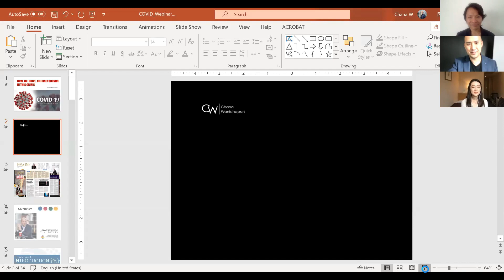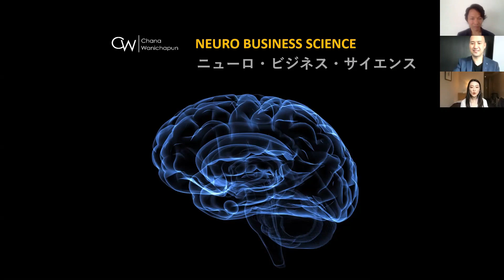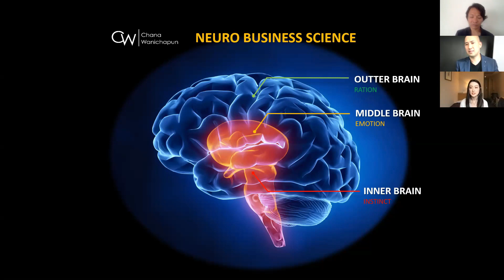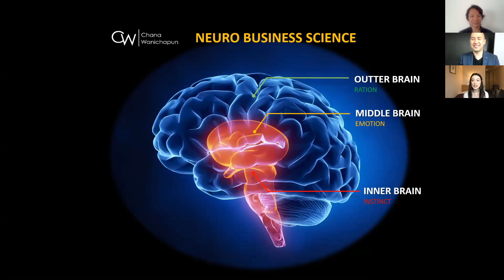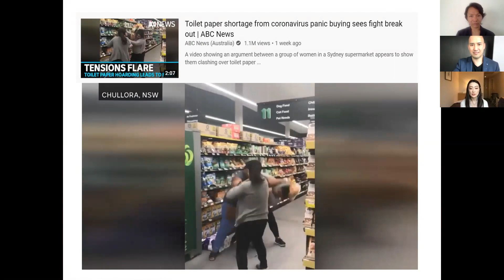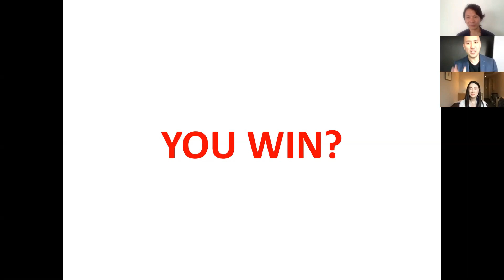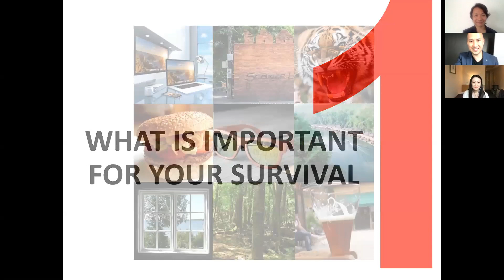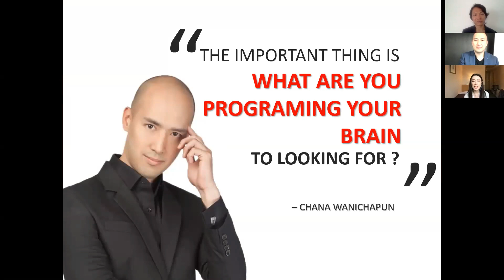【English & Japanese】Chanaを迎えて：行動パターンと脳のリプログラミング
石塚洋輔さんインタビュアーで、ニューロサイエンスを使ったビジネスコンサルティングを行うChanaさんのLIVE配信をお手伝いいたしました。ぜひ見てね！

【石塚洋輔さん Yosuke Ishizuka】
株式会社With You 代表取締役社長、経営コンサルタント・実業家。長期的に継続発展するビジネス構築のメソッドを指導。自身の経験から現場に経営者不在で日本一の表彰を受け続けるビジネスの構築法を起業家向けに普及。現在は世界中を視察に回り、事業を多角化させながら活動中。

人間の行動や脳科学を使ったセールスシステム（B.A.N.K）のアジア初の認定トレーナー。多くのトップ企業、大学（スタンフォード大学MBA）、ビジネスイベントで講演や研修に招かれており、国際的に活躍。また、ラジオ、テレビ、新聞や、マネーチャンネル、TNNニュース、ドバイニュース、GMマガジン、フォーブス誌などの雑誌に掲載されている。フォーチュン500企業（テスコ、ユニリーバ、コノコフィリップス、タイ石油公社）の上級管理職としての15年以上の経験や、世界クラスのグル（ブライアン・トレーシー、ロバート・キヨサキ、ブレア・シンガー）とのトレーニング、仕事の経験から、企業や起業家が目標を達成するための強力なビジネスプレゼンテーションプログラムを開発し提供。

Makiに回答して欲しい質問はLINEから！

セルフコーチングに役立つメールマガジンが毎日届きます。

金曜日20時のInstagramライブもよろしくね！

🏫オンライン・ライフコーチング・アカデミー（OLCA）🏫

1セッションが高額なコーチングを、
もっと身近なものにできるようにと
オンライン・ライフコーチング・アカデミーをスタート。

・世界で使用されている信頼性の高い一流のメソッドを使って
・いつでもどこでも低価格で
・自分と人生の体質改善ができる！

自分で質問に答えていくだけの
セルフコーチングを伝授しています。

アカデミーではこんなことができます！
・あなたの人生がどのような法則で成り立っているかが学べる
・人生をどのように構築していくことができるのか学べる
・実現したいことを実現する力を自分から引き出すことができる
・願っているのに、なぜ実現しないのか理由がわかる

・引き寄せの法則やスピリチュアルな学びをやってきたけれど、うまく行っていない
・成功法則、無意識、潜在意識、NLP、自己実現、目標達成法・・いろいろ試したけどうまくいかない
・やりたいことがあっても、なかなか行動に移すことができない
・自分軸を手に入れたい、人生に迷わない指針が欲しい
・何か変えたいけれど、何かははっきりしない
・健康の不調、人間関係、経済的な不調が、自分の考え方や心に関係していると思っている

【Maki プロフィール】
北原万紀（Maki Kitahara）
エグゼクティブコーチ / シナジェティック・コミュニケーション講師 / オンライン・ライフコーチング・アカデミー代表 / Ms. Hope International 2018 世界グランプリ

経営者、起業家の他、卓越した才能を持つプロフェッショナルなど、その人の本質的な潜在力が発揮されるようエグゼクティブを対象としてコーチングを提供。

2015年、会社でのストレスが最大限で心身の不調により体調を崩していた時に、はじめて「インスピレーション」を体験。その声に従ったところ、人間行動学の世界的権威で、世界で2,000万部以上が売れた本「シークレット」にも出ている、まさに生きる哲人であるDr. ジョン・F・ディマティーニに出逢う。

一時は離婚、契約ゼロ、貯金0などのどん底を体験するも、コンテストで世界グランプリ受賞、派遣先の南アフリカでDr. ディマティーニにビリオネアが住む船上マンションに招待されるなど、「ありえない」と思っていた出来事が次々と起きるように。2019年より、Dr. ディマティーニのセミナーや講座の運営に携わり、グループコンサルティングの通訳兼アシスタントなどを経験。Dr. ディマティーニのアシスタントを務める中で、本田健さんから直接お話を伺う機会も。

メディアでの執筆、夢だったコーチ、コンサルタント、講師業をスタートさせるなど、人生の変化とともに、2020年10月よりセルフコーチングを主軸とした一般向けオンラインのアカデミーをスタート。日本だけでなく、海外からも20代〜50代の男女が参加。起業家、アーティスト、経営者、学者などが、肩書や知名度に関係なく参加する多様性あるコミュニティー。

独自メソッドの「シナジェティック・コミュニケーション」は、Dr. ディマティーニのメソッドを元型としながらも、ヨガ瞑想などの身体からの学び、苫米地式コーチング、個人的にご縁のあった「7つの習慣」を日本に広めたジェームス・スキナーの教えなどに、自身の経験を統合して進化させているもの。人生のミッションから引き出される真実の愛を源としたコミュニケーションと表現力を高め、あなたの人生と周囲の人々の未来が変わっていく次世代型のリーダー育成を行っている。

国籍、年齢、性別などの違いから生じる矛盾と対立を融解し、共通のビジョンを持ちながら、回転と加速度を作りコミュニティのエネルギーを好転させていく人材の育成を通じて、世界と未来によりよい影響を与えるリーダの育成が人生のミッション。